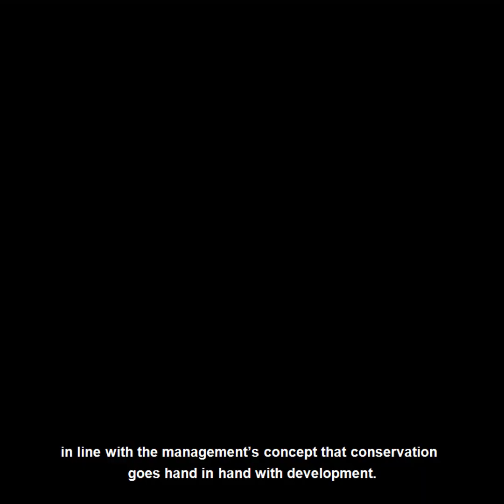Bicycle Bridge of Takeo Temple creates a new environment for cyclists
APSARA National Authority has built a bicycle bridge along the bridge of Takeo Temple to facilitate the cycling of tourists in the Angkor site more easily.